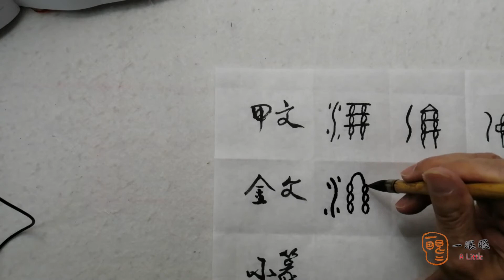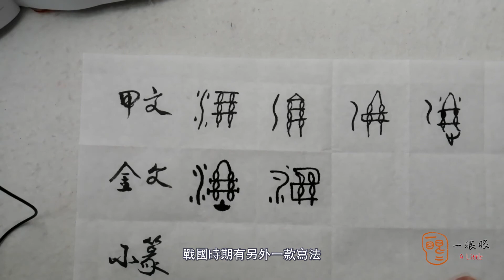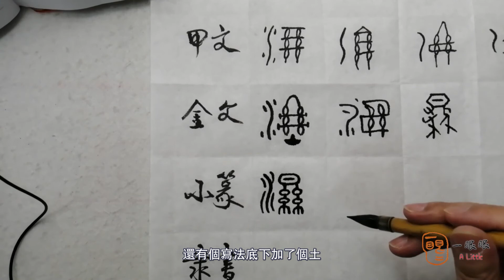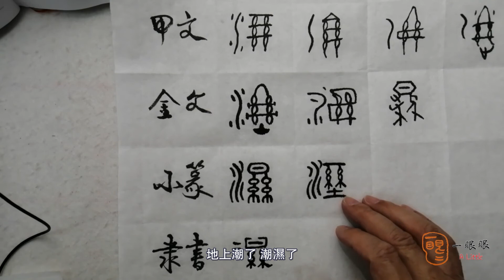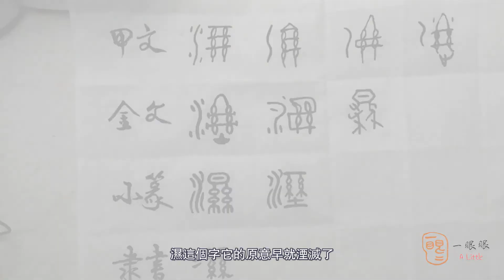[CC] 濕 (wet) | 汉字趣谈 (Story of Chinese Characters) 413